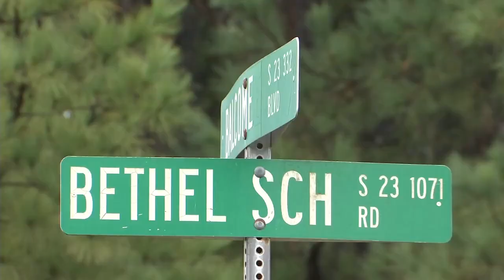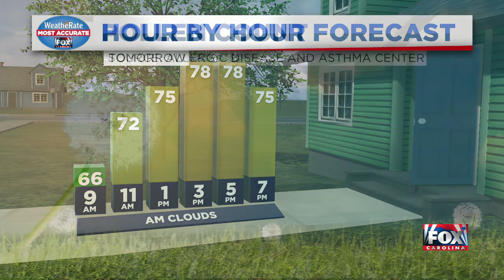News Update from FOX Carolina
September 25, 2020 - PM - Shooting investigation in Greenville, flu shot clinics coming up, and a look at your forecast.